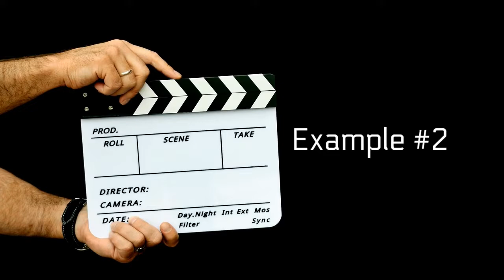Creating a Mood/Vibe/Feeling with Video and Music